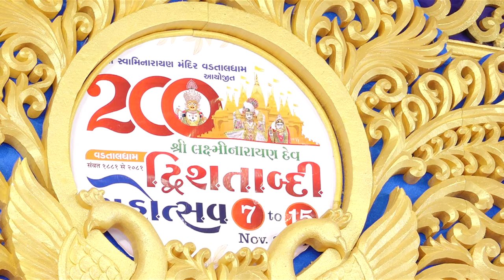Aashirwad | SD.Shri.Nyalkarandasji Swami | Rajat Jayanti Mahotsav | Panchabdi Mahotsav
Type : Aashirwad
Orator : SD.Shri.Nyalkarandasji Swami
Category : Utsav
Event Name : Rajat Jayanti Mahotsav
Event Date : 14 May 2024
Sabha Number : Day - 05, Session - 1
Event Type : Day
Location :  Swaminarayan Mission, Valak Patiya, Surat

Our Publishing Application

1. Chalo Mantralekhan Kariye